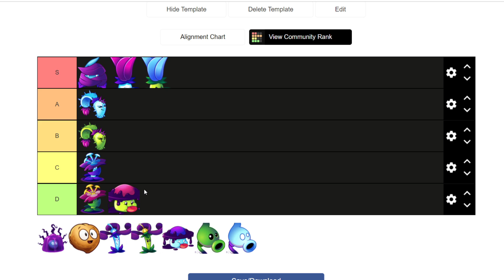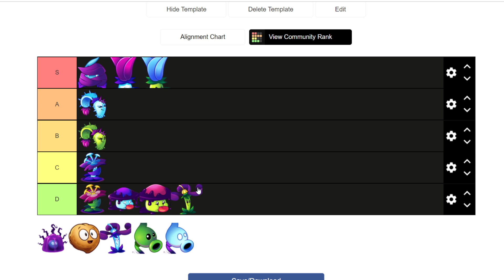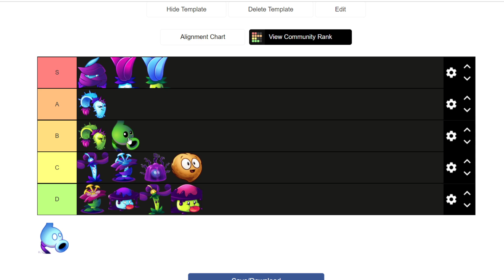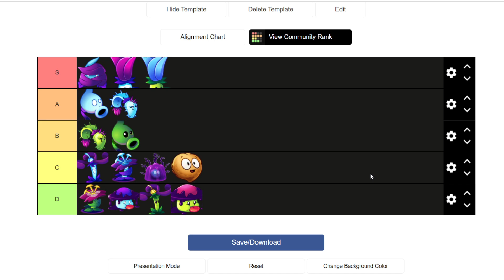TOP FAMILIA ENCUBRIMENTA - Plants vs Zombies 2